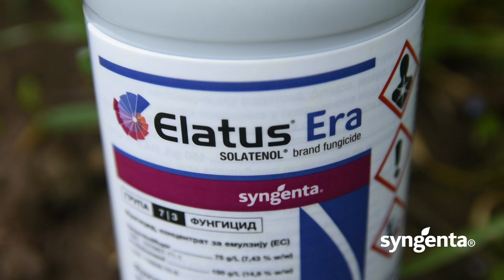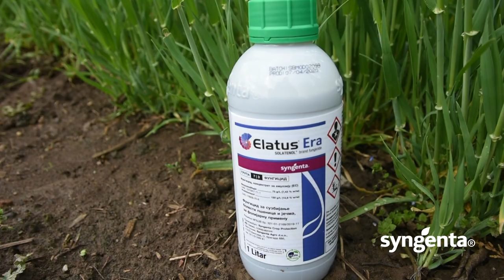ZAŠTITE JEČAM NA PRAVI NAČIN - Elatus Era, Syngenta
Zbog čega je Elatus Era pravi fungicid za useve ječma?